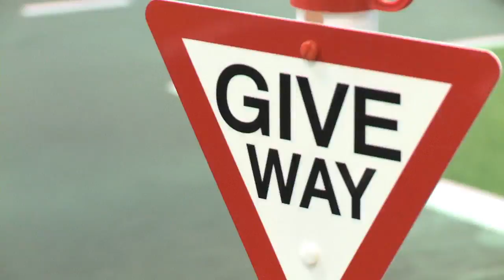Day 3 at Carole Nash Motorcycle Live 2010